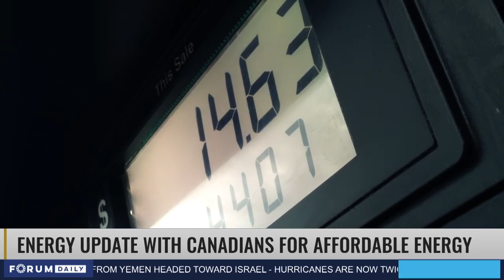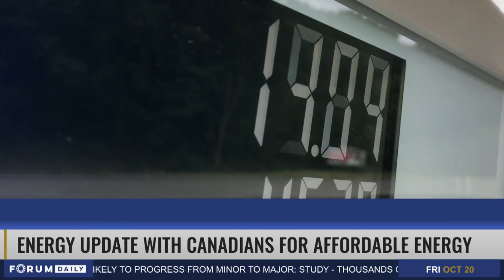Energy Update with CAE President Dan McTeague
Appearing on Forum Daily’s Weekly Energy Update, Canadians For Affordable Energy President Dan McTeague discusses gasoline and diesel prices rising between $0.03-$0.04/L as inventories decrease across Canada and the U.S. As a result, the Biden administration has lifted some sanctions and permitted Venezuela to send over 200,000 barrels of oil a day for the next six months. Amidst the ongoing war between Israel and Gaza, oil is expected to jump to $95-$97/barrel.